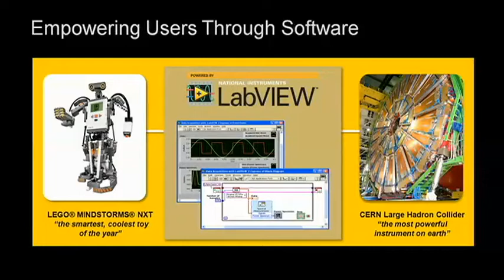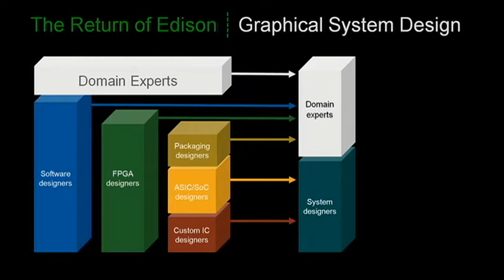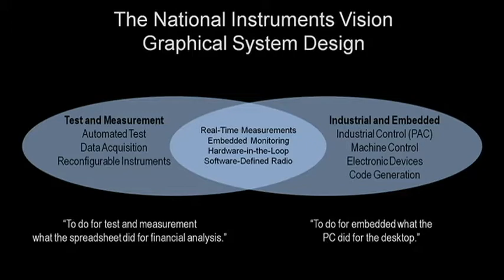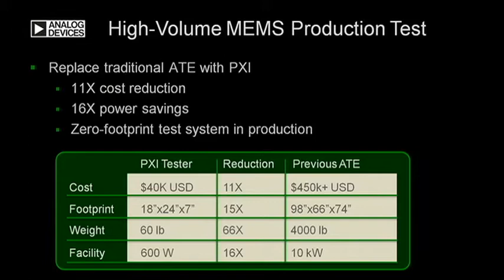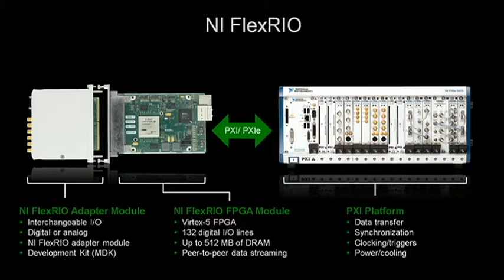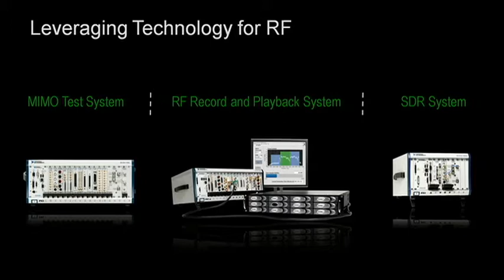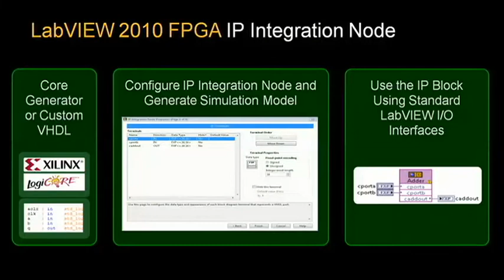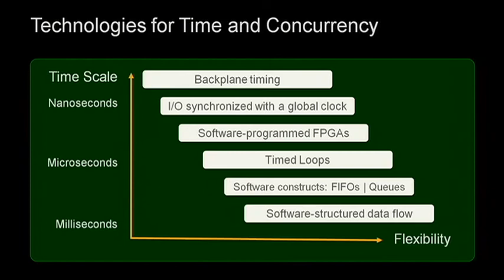It's Time for Innovation - Part 2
Hear the second part of Dr. James Truchard's opening remarks from NIWeek 2010